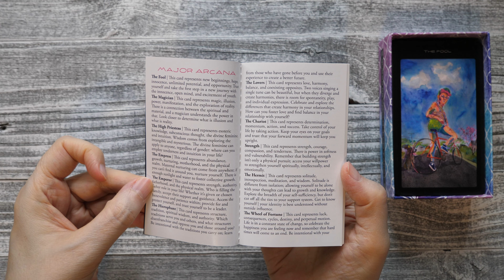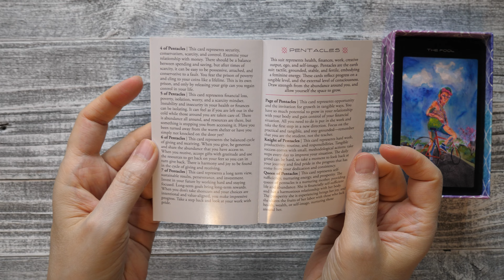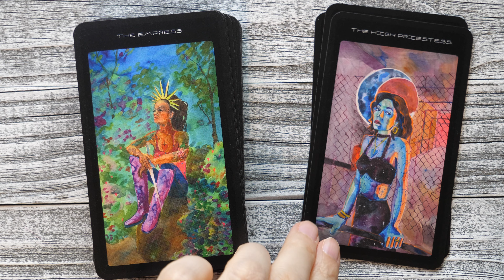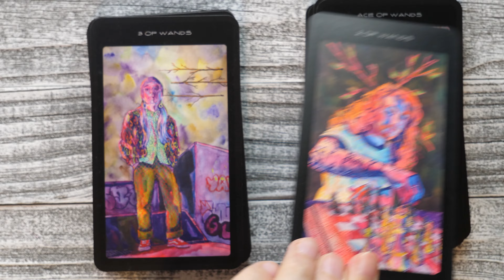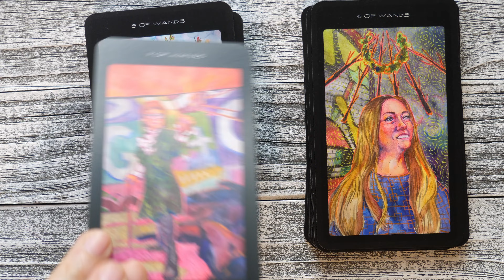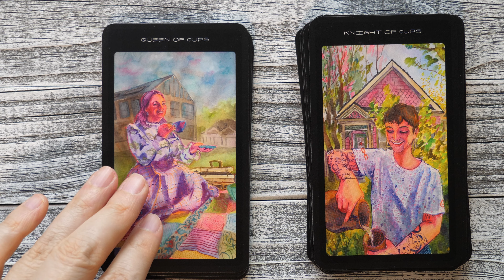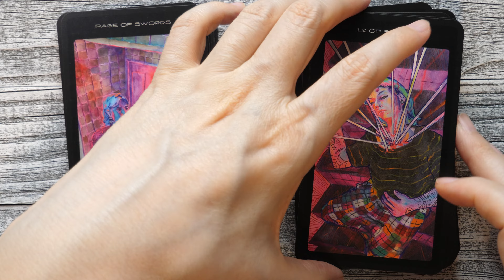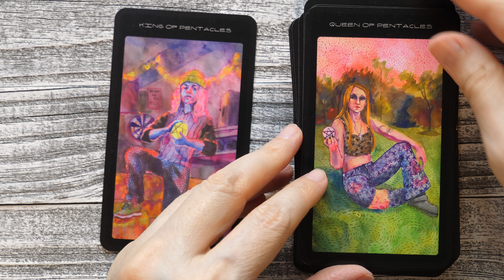Queer Revolution Tarot by Kate Wilhite flipthrough